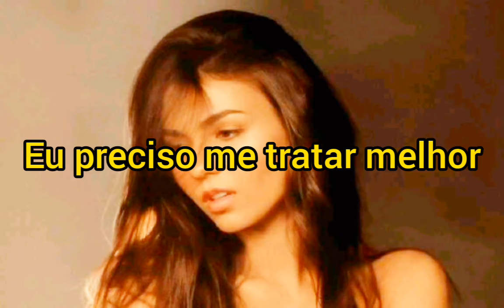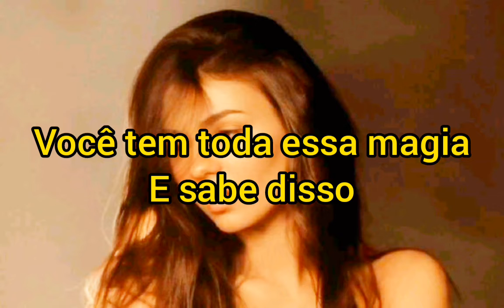Victoria Justice Treat Myself (Tradução)Legendado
Nova Musica
Album:Treat Myself
Artista:Victoria Justice
Data de lançamento:16 de Dezembro de 2020